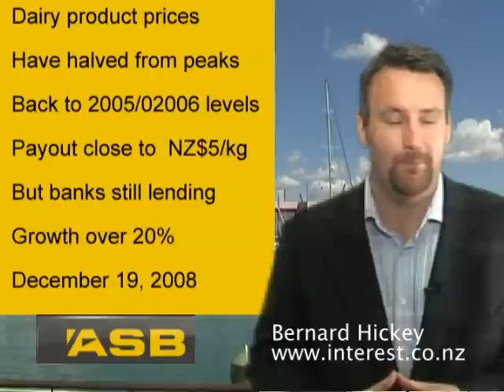Dairy farm bubble bursting ?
Panel 1
Dairy farm bubble
Prices could crater
Volatile history
Lot of debt

Panel 2
Dairy product prices
Have halved from peaks
Back to 2005/02006 levels
Payout close to  NZ$5/kg
But banks still lending
Growth over 20%

Panel 3
Reserve Bank
Treasury warnings
Slow lending growth
Farmers be careful
Donât overpay
PGG Wrightson Finance

Panel 4
Coastal property,
Provincial NZ at risk
Hamilton, New Plymouth, Timaru, Invercargill